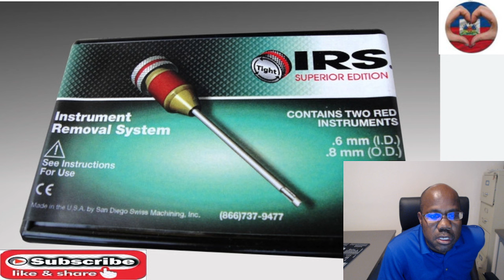men kek bagay ki ka fe IRS VINN pozew kesyon